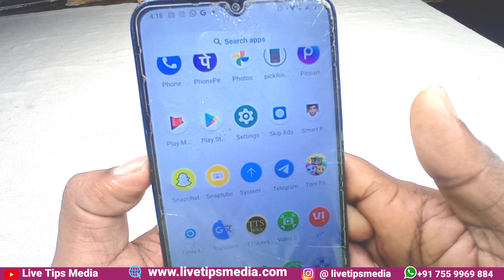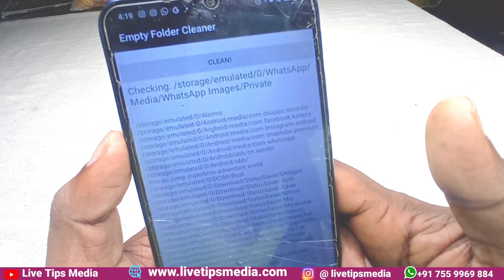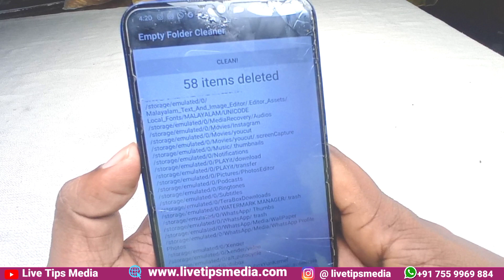ഈ ഒരു സെറ്റിംഗ്സ് മതി മൊബൈലിന് വേഗതയും കൂടും | Increase your Mobile storage | Empty Folder Cleaner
@Live Media Vlog